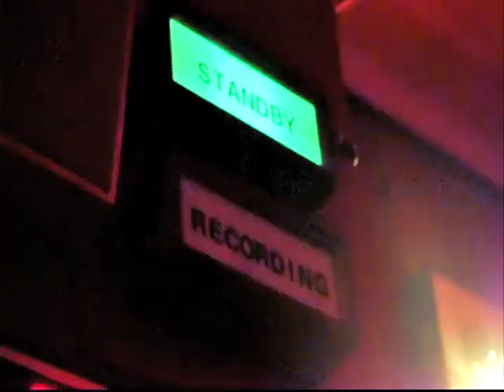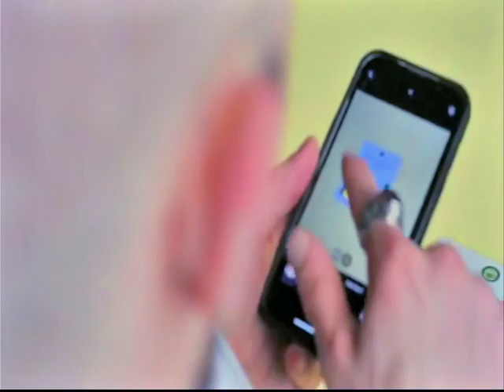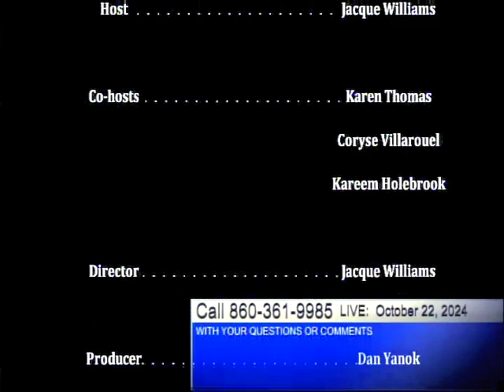CT Views From 2024 October 22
CT Views Studio Episode From 2024 October 22
Broadcasted On Altice Channel 5
Hosted by Coryse Villarouel and Isabella Pinto
With Special Guest: Charlene Donaghy

Coryse talks with us about her upcoming event, “Coco's Carnival Dance And Headpiece Workshop” taking place on Saturday November 2, 2024 from 11AM to 12PM at Dance N Beyond

Jacque Williams calls us from the early voting polling station in Torrington, CT.

Charlene Donaghy, after the success of the 13th Annual International Playwrights event at the Warner Theater talks with us about her other upcoming projects including the Torrington Historical Society's Historic Cemetery Halloween Lantern Walking Tour event on October 25, 2024 from 6PM to 9PM.